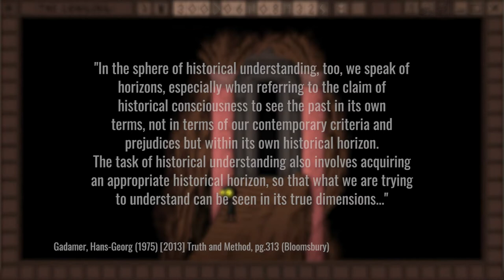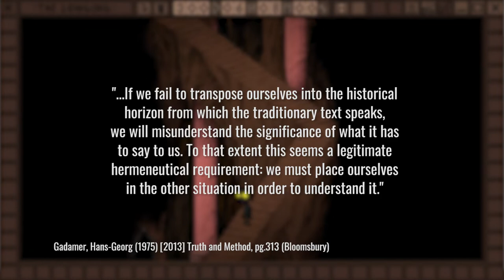The Longing & Play During The Pandemic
Hello friends! Today I'm talking about The Longing. It's an idle game about passing the time  whilst you wait for your King to awake from slumber.

Though a game about loneliness and existential angst, the game takes on new meaning when we play it during the ongoing covid-19 pandemic.

Playing at Being is a video series on game analysis which looks at interesting aspects of games and how they can frame play.